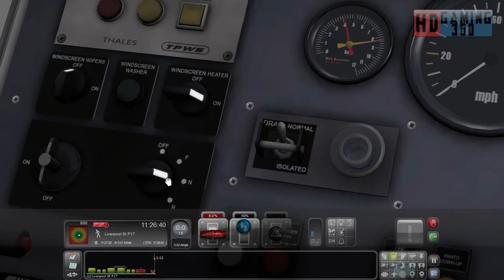Train Simulator 2016 - CM - GEML London-Ipswich - 2W61 Shenfield to London Liverpool Street Part 6